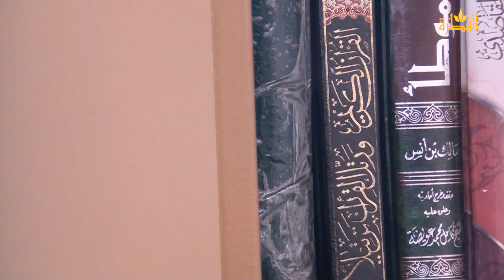Beoordeel jezelf voor dat je beoordeelt wordt! || Sheikh Taoufik Aboe Romaisae